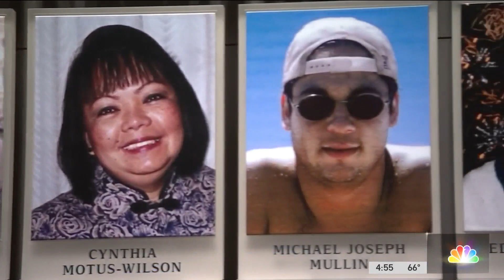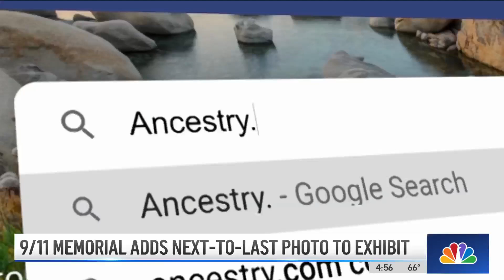9/11 Memorial Adds Next-to-Last Photo of Victims to Museum Exhibit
Albert Ogletree’s portrait was one of the two photos missing from the 9/11 victims exhibit.

Thanks to the dedicated staff at the 9/11 Memorial & Museum, the wall of nearly 3,000 people who died in the Sept. 11, 2001, attacks is almost complete. Ogletree was 49 years old and working as a cafeteria in the North Tower when he died.